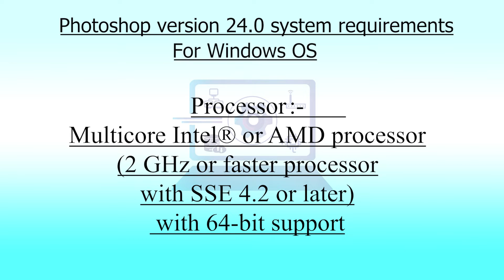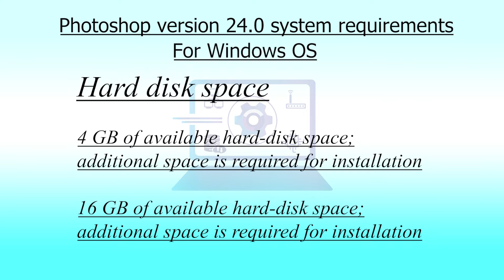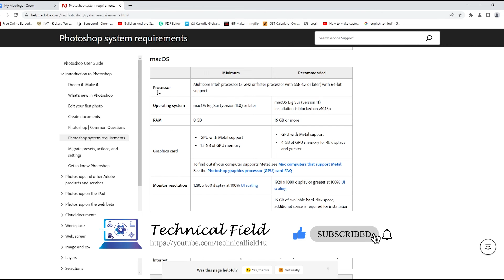Photoshop 24 0 system requirements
Hello friends
In this video I have told what hardware and software should be available to install photoshop version 24 0 in your system |